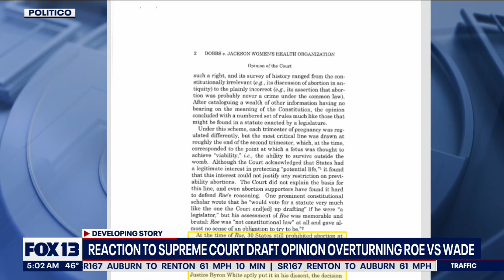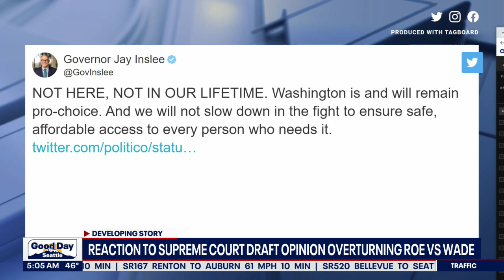Draft opinion: Supreme Court poised to overturn Roe v. Wade | FOX 13 Seattle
The U.S. Supreme Court plans to strike down Roe versus Wade, overturning abortion rights, according to a draft majority opinion obtained by Politico.